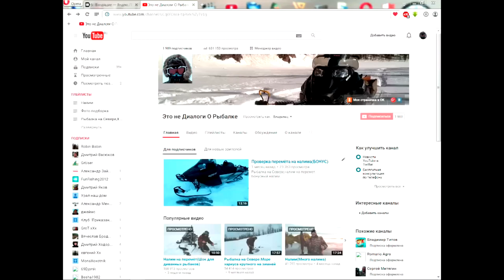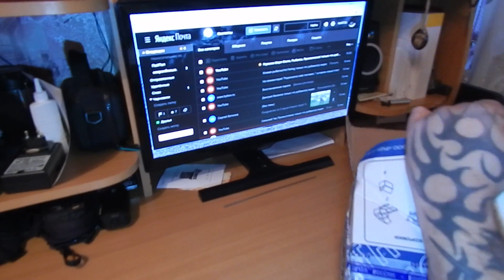Поход на почту в -50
Прогулялись так не плохо,бодречком)))
Спасибо ещё раз Александр за мёд,запасов мёда теперь на всю зиму..
Недавно у нас продавали с рук Алтайский мёд 1кг 1500 р.
В магазине 1кг будет стоить около 4 тыр  ..
Всем не хвоста не чешуи на ваших водоёмах!!!